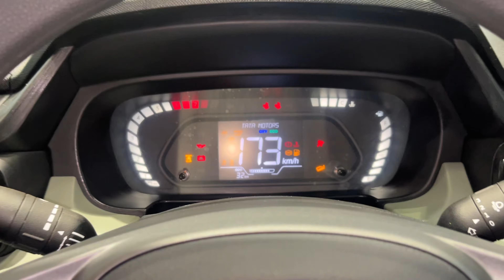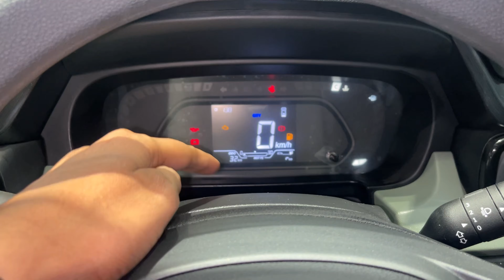Tata Punch Adventure Rhythm 2025 ❣️| मात्र ₹ 7.35 लाख में Punch का VFM Variant 🤑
All New Tata Punch Apne Segment ki
behtreen Safest Micro Suv car hai Is Video me Tata Punch ke Adventure Rhythm Variant l ka Review Video dikhaya gya hai jisme car ke Features Interior & Exterior ko cover kiya gya hai Ye car apko Petrol/Cng Options ke sath Manual and Automatic dono Transmission me dekhne ko milti hai Tata Punch 2025..!

SRM Motors, Kanpur Road, Lucknow (U. P.) India

Like_Share_Subscribe..